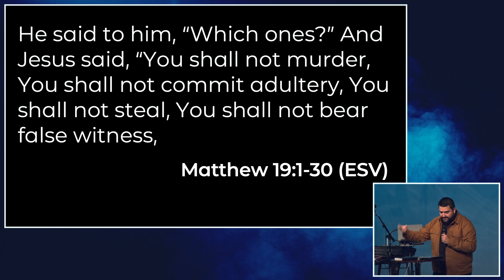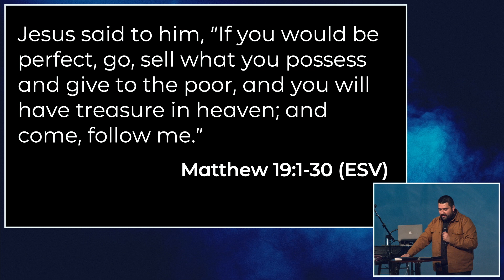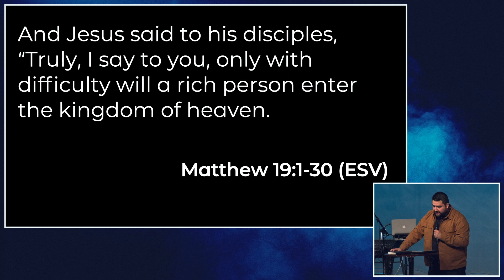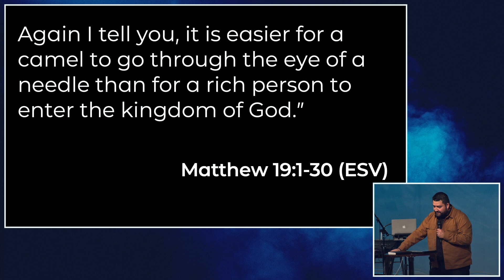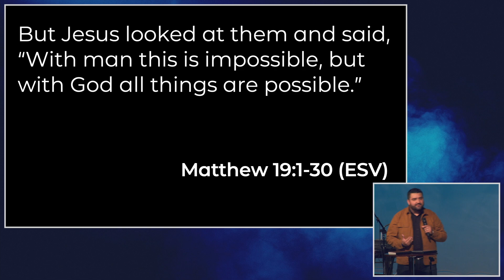Guest Speaker | Pablo Loaisiga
Loving God. Loving People. Making Disciples.

We are so glad you are joining us. It is our desire that you would connect with God and His Word and connect with others who care about you.